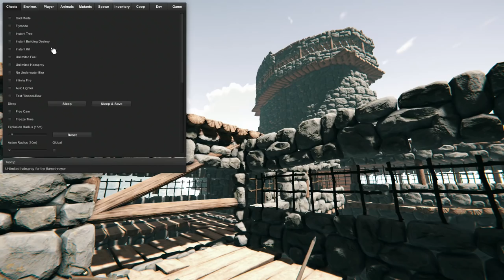The Forest : Дом у яхты .Выживаем в The Forest. Обзор карты